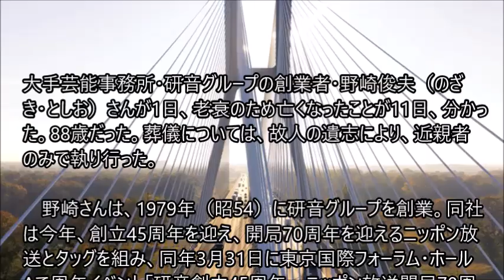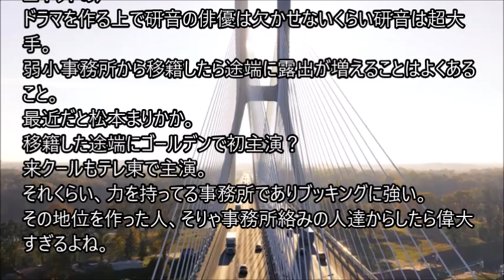研音グループを1979年に創業した野崎俊夫さんが１日、老衰のため死去、88歳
大手芸能事務所・研音グループの創業者・野崎俊夫（のざき・としお）さんが1日、老衰のため亡くなったことが11日、分かった。88歳だった。葬儀については、故人の遺志により、近親者のみで執り行った。

野崎さんは、1979年（昭54）に研音グループを創業。同社は今年、創立45周年を迎え、開局70周年を迎えるニッポン放送とタッグを組み、同年3月31日に東京国際フォーラム・ホールAで周年イベント「研音創立45周年　ニッポン放送開局70周年記念　KEN RADIOの時間」を開催していた。。